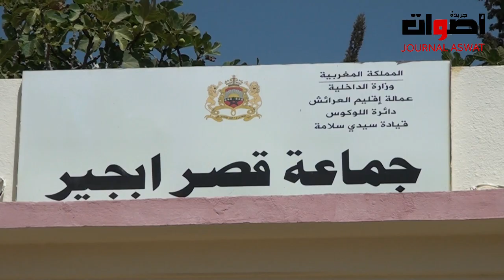محمد معروف رئيس جماعة قصر بجير بين الحاضر والمسقبل